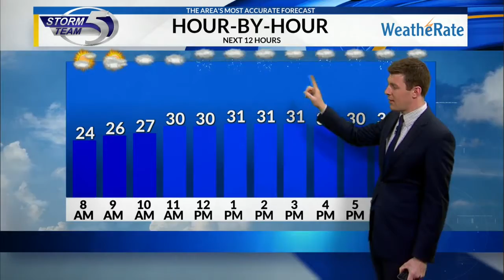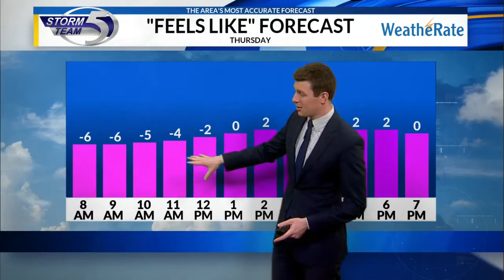Wednesday morning video forecast 1/15